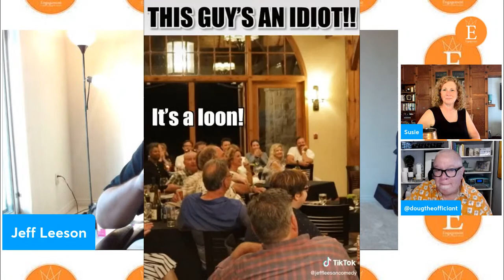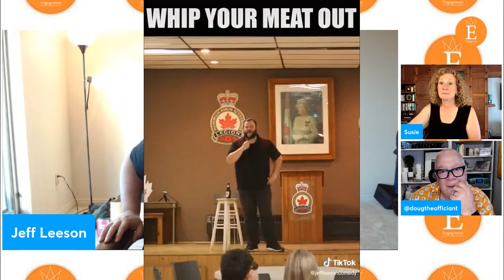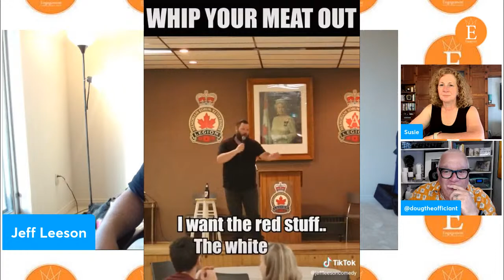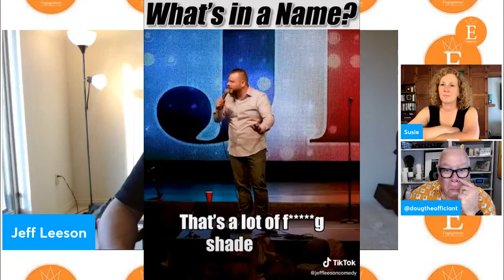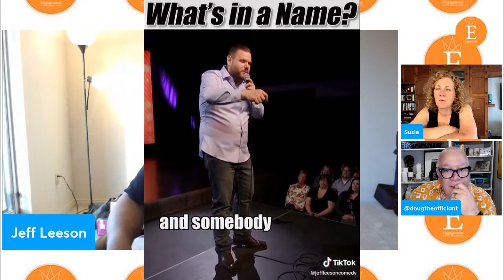Season 5 Eps 1 Jeff Leeson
Join us for the kick off of Season 5.
Host R. Doug Robbins along with guest co-host Susie share some laughs with Jeff Leeson from The Jeff Leeson Show